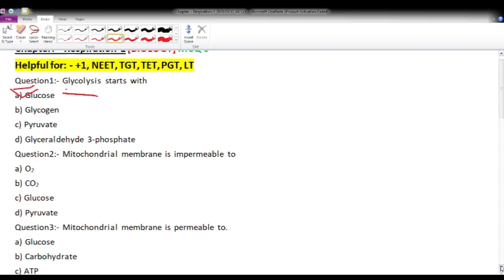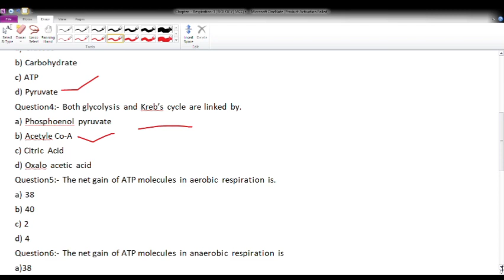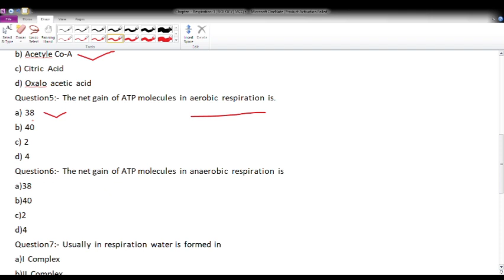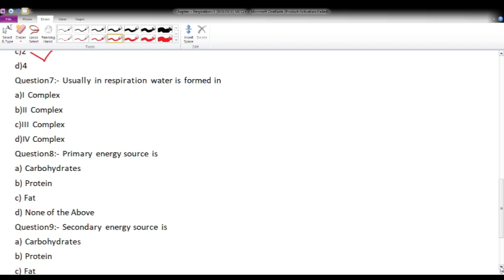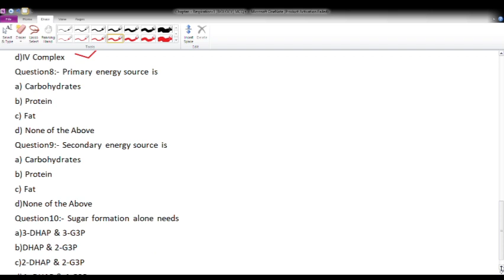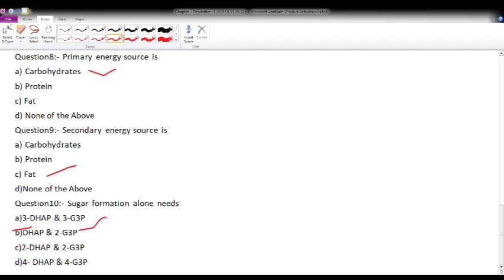RESPIRATION IN HIGHER/NEET/ PLANTS-1/PLANT PHYSIOLOGY/ BIOLOGY MCQ SERIES/CBSE/11 CLASSBIOLOGY JMG